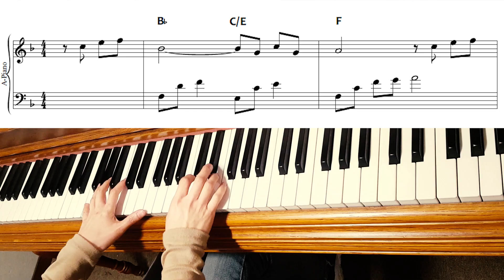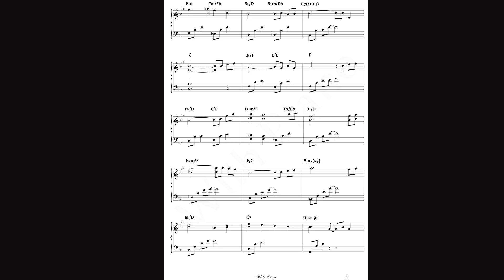The Whole Nine Yards - 냉정과열정사이ost(악보&피아노연주)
피아노 악보 다운
피아노 1:1개인레슨(월9만원)
인천 구월점,서울 목동점, 경기 부천점